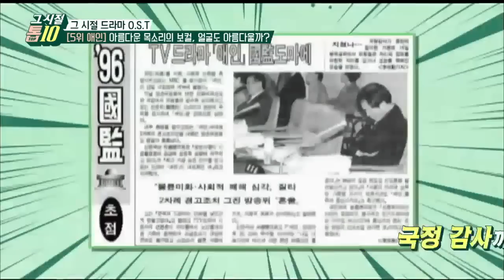eNEWS (Live)- 그 시절 톱 10 3화 : 아름다운 목소리의 보컬, 얼굴도 아름다울까?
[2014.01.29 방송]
오늘의 그 시절 Top10!
머리가 기억하고 몸이 기억하는 그 시절 드라마 O.S.T!

드라마 O.S.T의 레전드와 함께 노래로 추억하는
그 시절, 우리와 함께한 드라마!